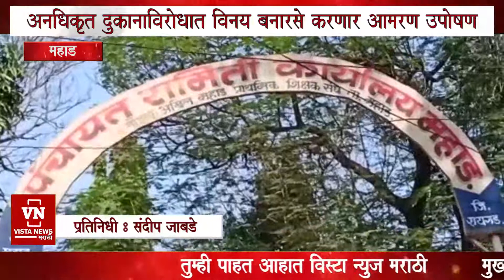महाड मधील सोमजाई अपार्टमेंट मधील त्या अनधिकृत दुकानाविरोधात विनय वनारसे करणार आमरण उपोषण